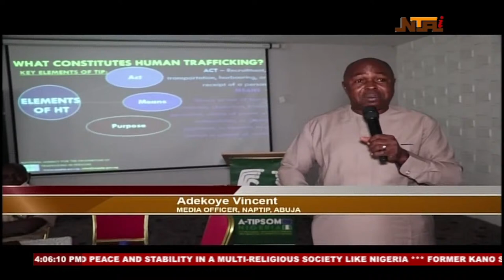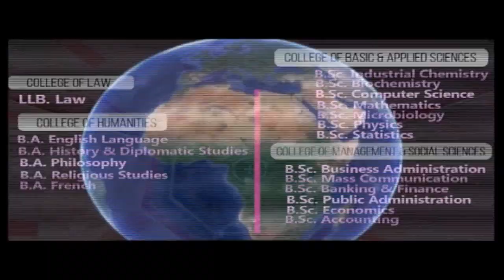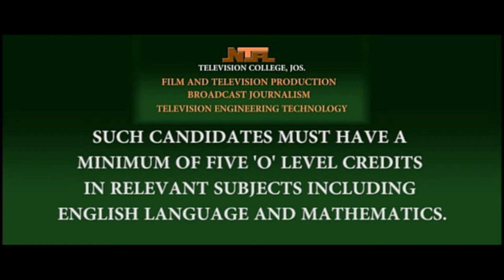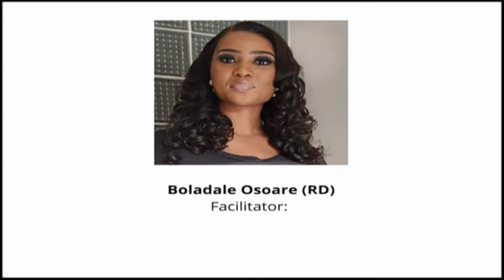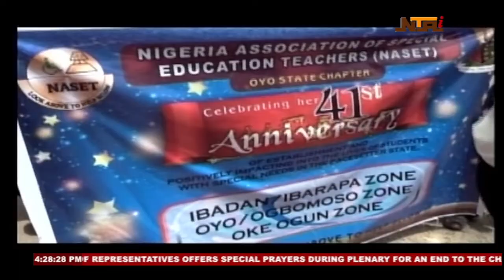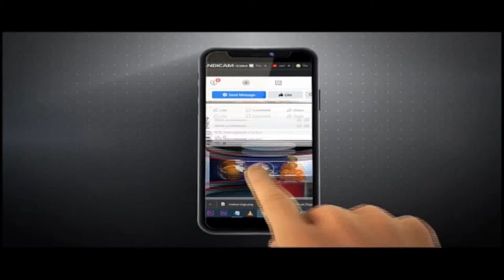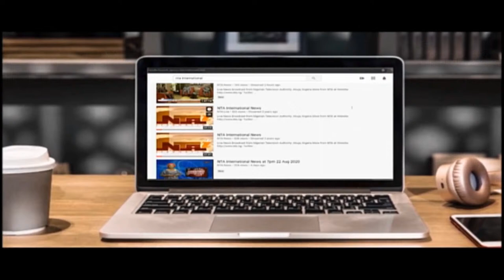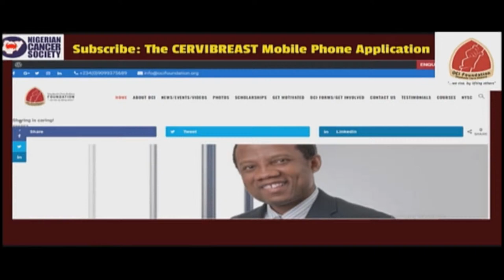NTA LIVE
Abuja, Nigeria